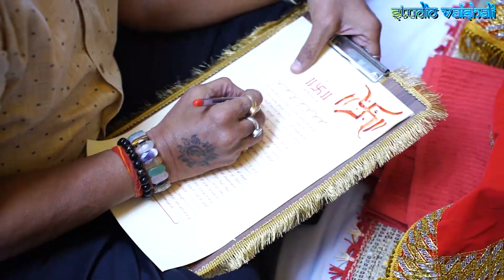Muskan Katariya Weddding Highlight